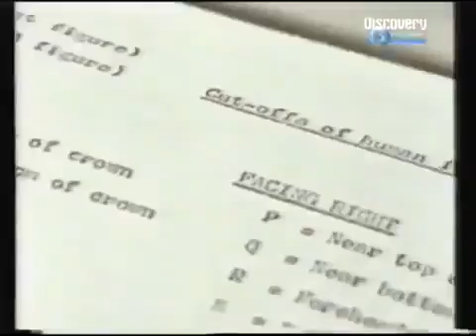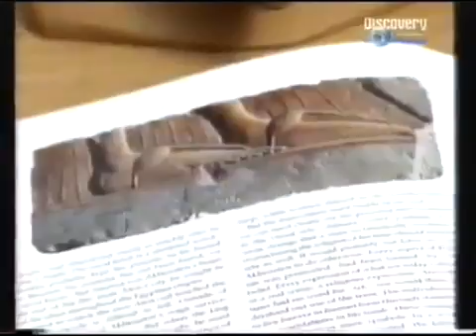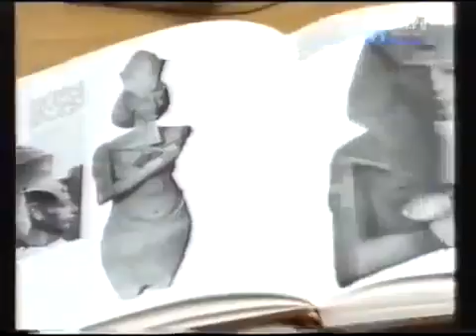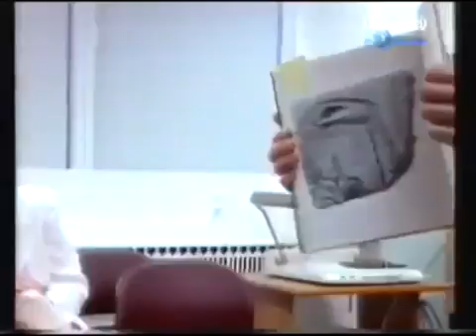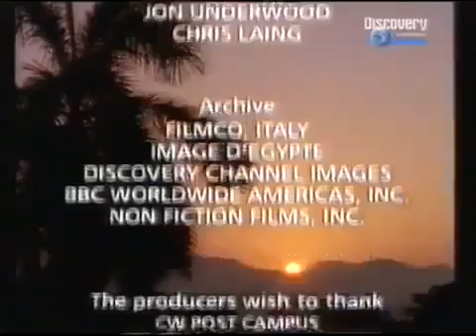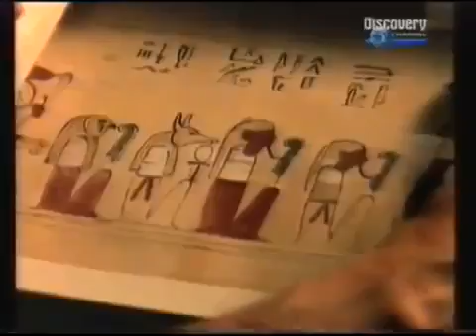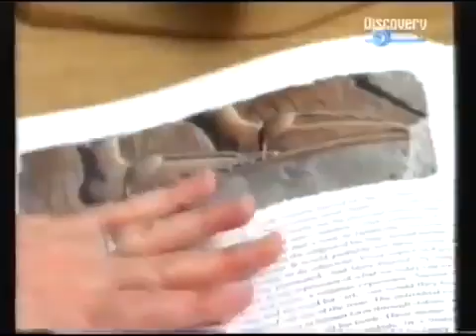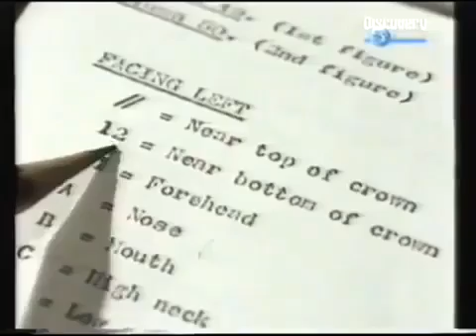Pharaoh Akhenaten The Rebel Pharaoh History Documentary ✪ Best Documentary 2017